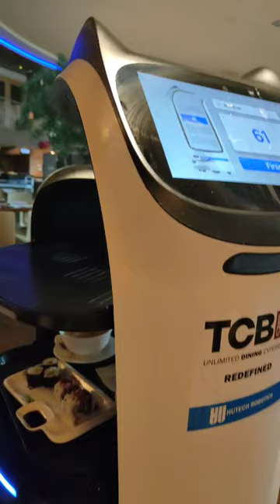Robot Serves Food in Chinese Restaurant in St Helens